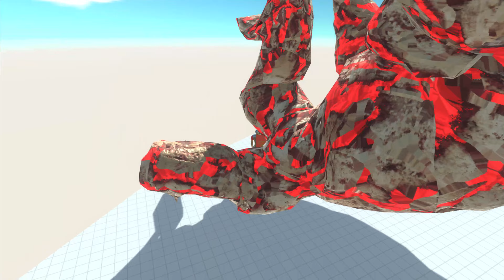Romanus Spears vs Every Lava Golem Skin Baloon Unit - Animal Revolt Battle Simulator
The units are so inflated that they start floating. Can you recognize which one it is?

Battles
00:00 - Fantasy
00:49 - Reptiles
02:02 - Infernals
03:08 - Ancient Humans
03:57 - Modern Humans
05:53 - Mutant Primates
07:07 - Modern Mammals
08:29 - Giant Invertebrates
09:23 - Herbivore Dinosaurs
10:16 - Carnivore Dinosaurs